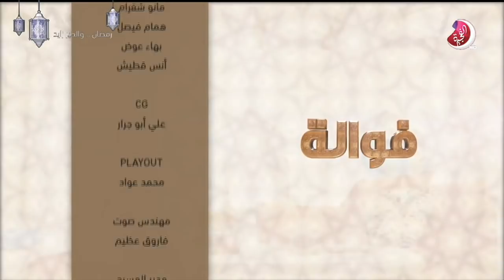برنامج فوالة حلقة عبدالله بن فهم وأحمد بن صالح الطوفان ونشيرة الجابري - تلفزيون الفجيرة